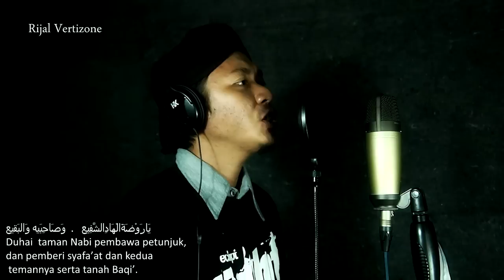Rijal Vertizone - Busyro Lana New (Official Video Lirik)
Lirik                   : Buku Sholawat
melody              : Aditya El - Munsyid
Arrangement   : Rijal Vertizone
Video                : Ken Anindita